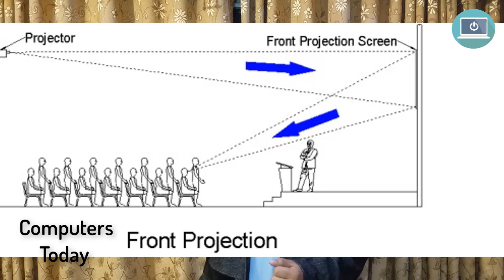How do projectors Work | Explained Briefly in Hindi Urdu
In this video i am talking about how projectors work which are commonly used know a days.in this video i have also discussed about front projections and back projections.. # projectors  Thanks for Watching

Visit Facebook/ComputerTodayonline

3) All about Facebook Privacy Settings | How to change Facebook

8)  What is Android Rooting | Advantages and Disadvantages of